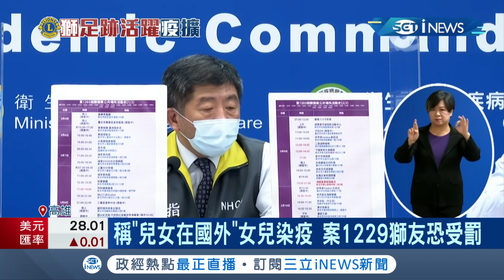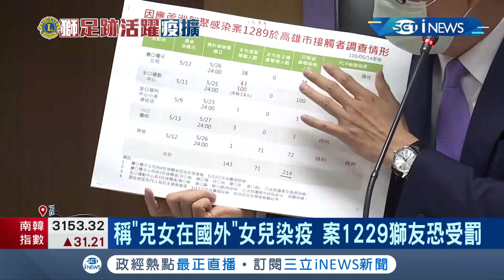高雄首例本土個案與前獅子會長有關! 父親為獅子會同波疫情確診個案卻謊稱"兒女在國外"? 女兒驚覺父親染疫緊急"自費採檢"!│【台灣要聞。先知道】20210514│三立iNEWS